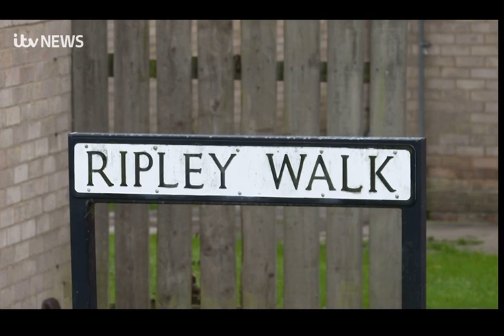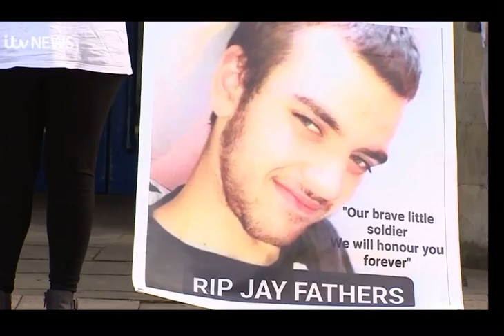ITV interview October 2021 🚫🔪